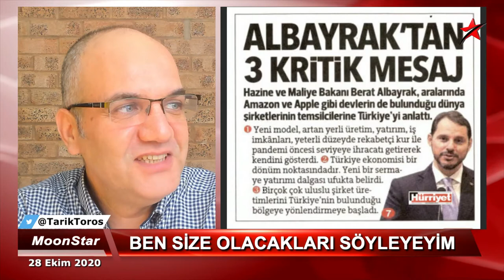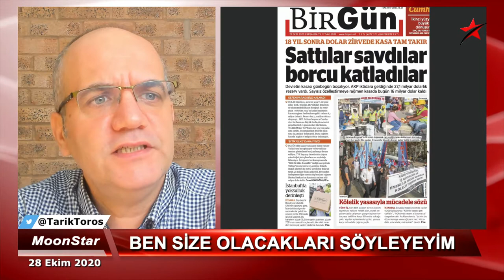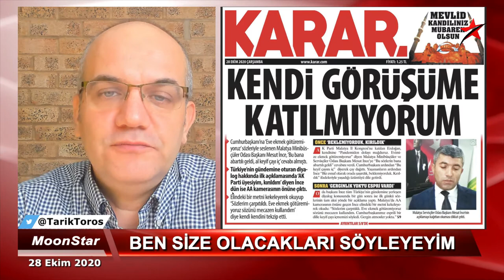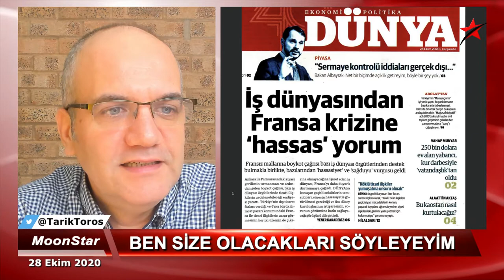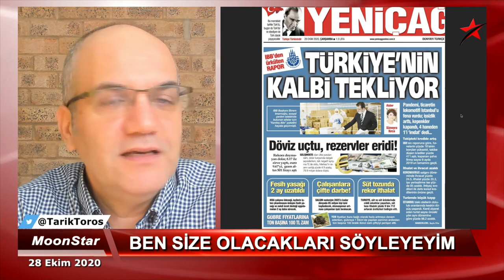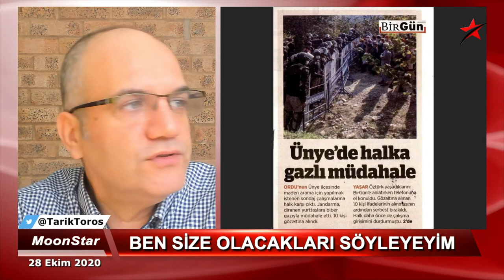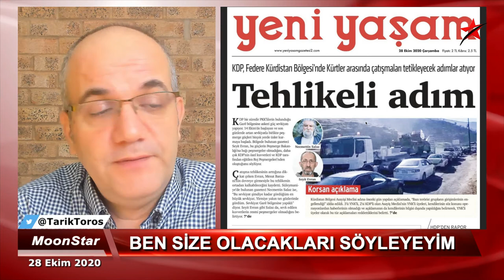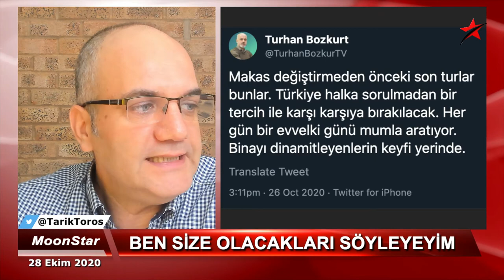TL böyle giderse olacakları söyleyeyim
28 Ekim 2020

• Size olacakları söyleyeyim..
• Fransa ile karikatür polemiği, ekonomik sıkıntıyı örtmek için mi, yoksa..?
• TL tepetaklak, uzman görüşleri..
• Covid.. Avrupa kapandı kapanacak..
• 28 Ekim.. Bir bir çökmenin yıldönümüdür!